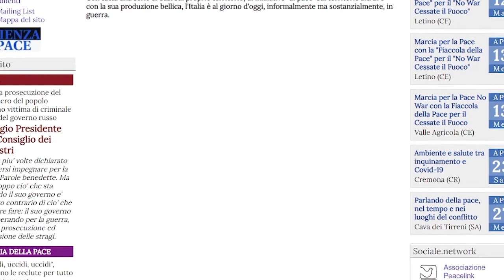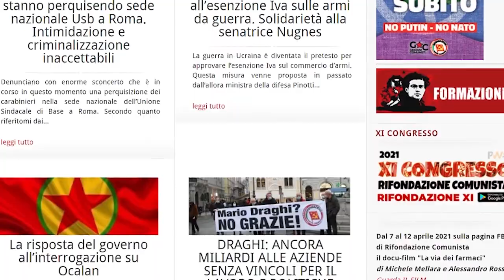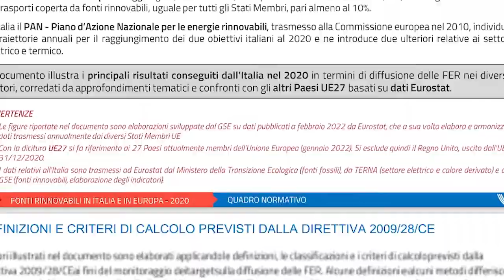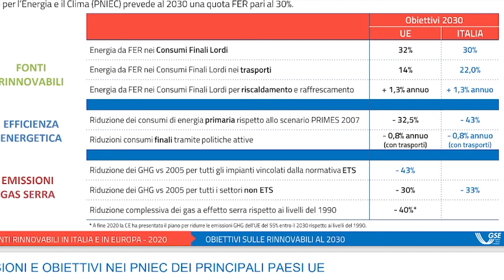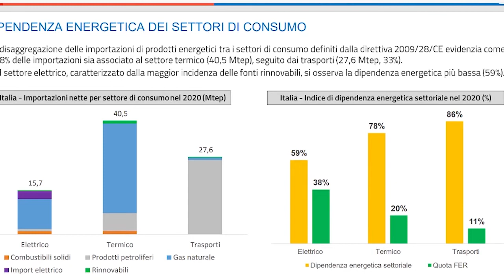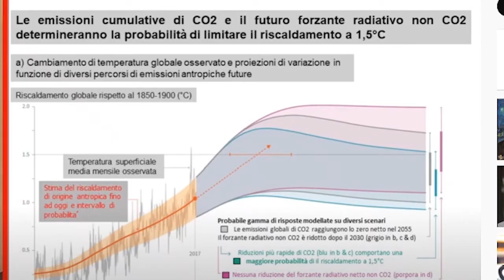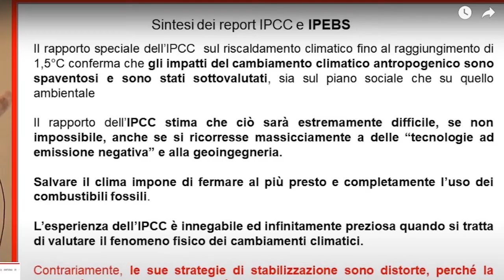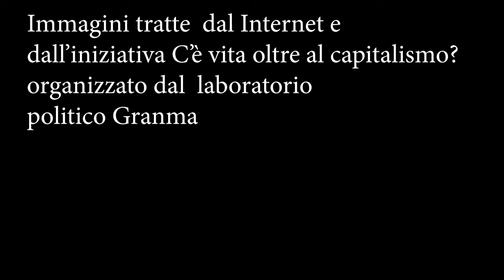Guerra in Ucraina: crisi energetica e fusione nucleare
Intervista a Massimo Zucchetti sulla crisi del gas e sulle prospettive future dell’energia in Italia.